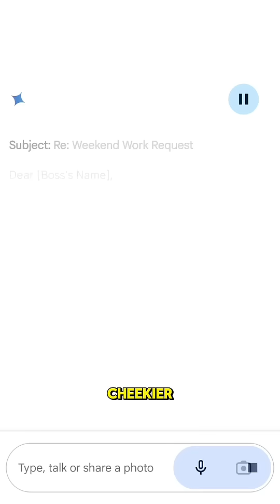AIChallenge with AdvancedAI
AIChallenge: Can you survive a whole day with only AI-generated replies? AdvancedAI on Xiaomi14TPro

📷Sal & Bart (IG: triostories)